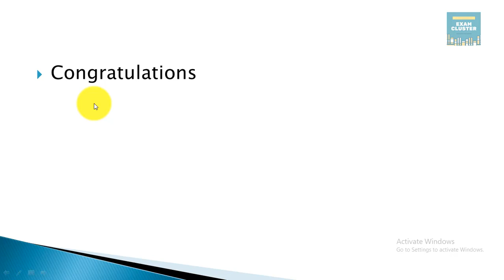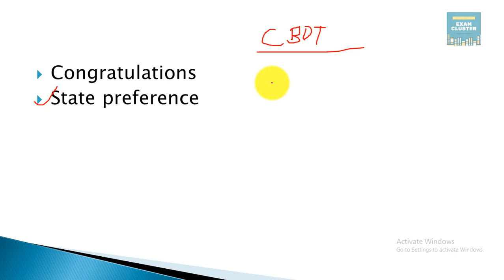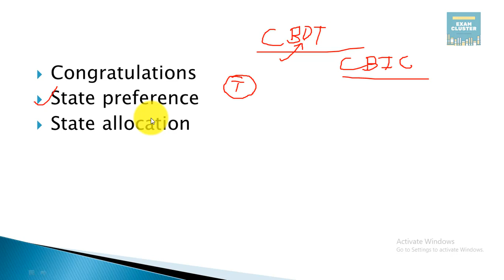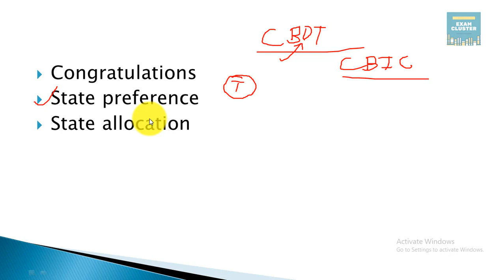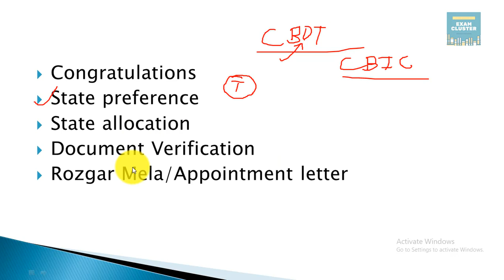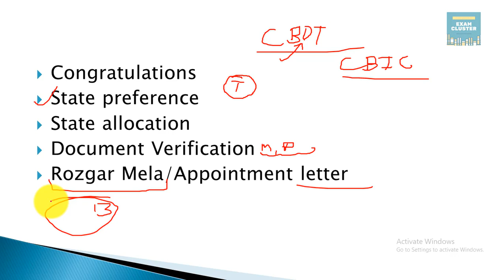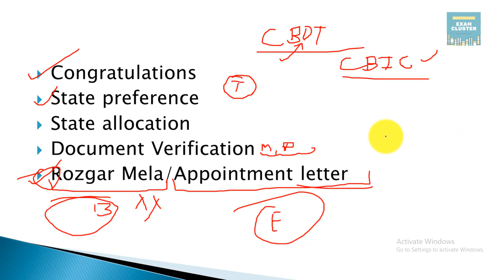SSC Steno 2022 final result: further process from now | Document verification, State Preference etc.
I have discussed the process after SSC Stenographer 2022 final result. I have talked about SSC Stenographer Document verification, that is the departmental DV, state preference and state allocation along with the rojgar mela and final joining.
1. ssc steno 2022 final result
2. ssc stenographer 2022 final cut off
3. ssc steno 2022 document verification
4. ssc stenographer 2022 state preference form
5. process after final result of ssc stenographer 2022